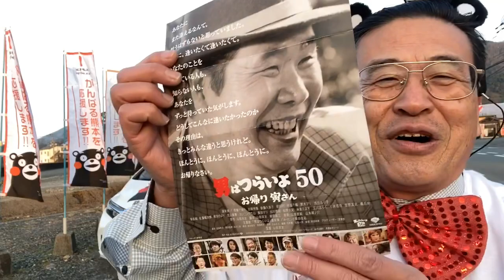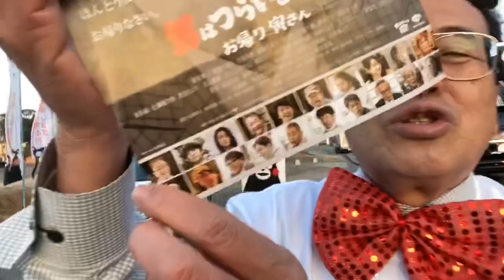男はつらいよ！お帰り寅さん 電気館 面白かった 熊本 仏壇店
熊本仏壇界のフーテンの寅さん‼️

8月は、夜8時まで営業*\(^o^)/*
24時間受付どうぞお電話ください！